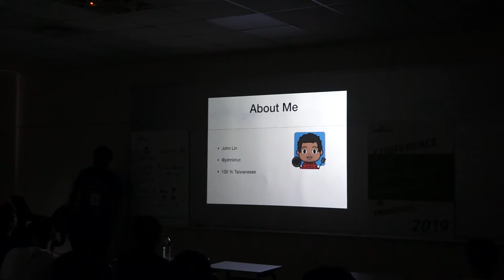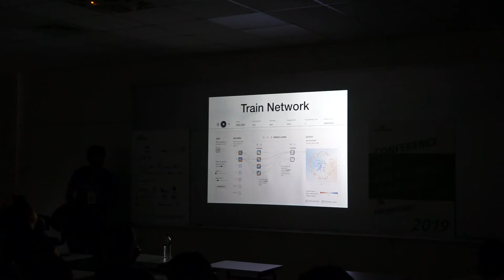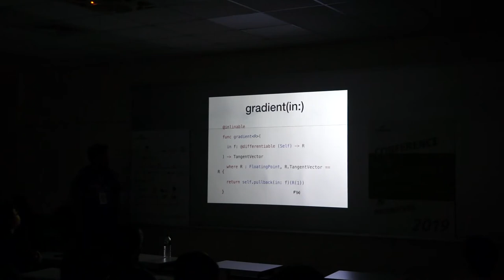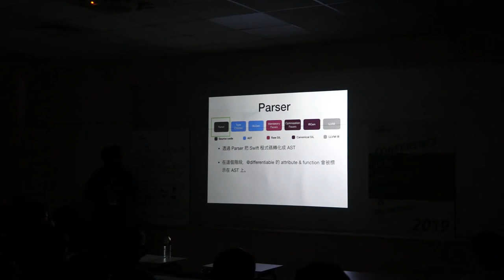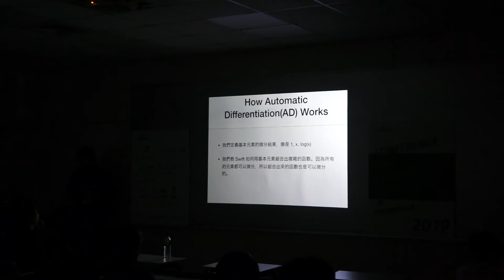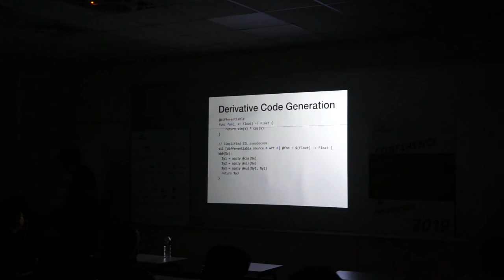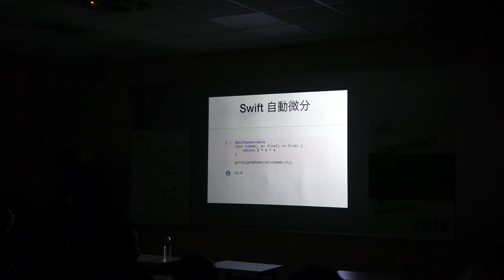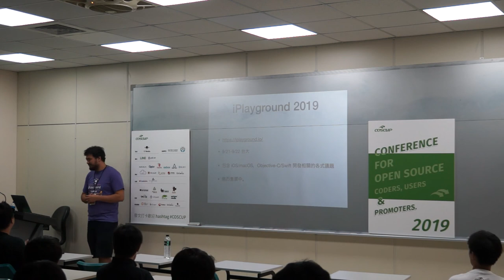[COSCUP 2019] TR510 Day2 探索 Swift 自動微分實作